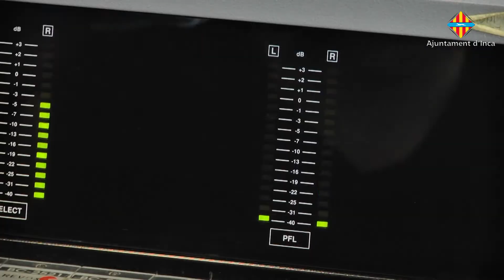Premi Dijous Bo 2014 - Comunicació